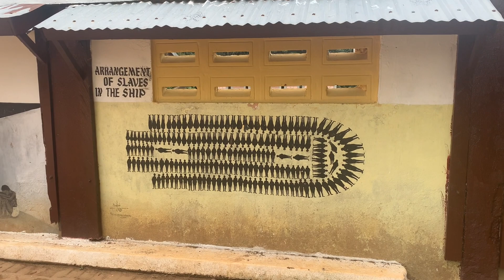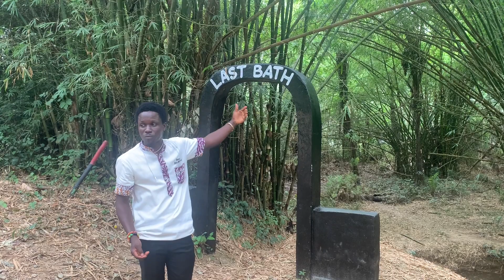Ghana Vlog | Ancestral Last Bath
My journey to visit the ancestors.